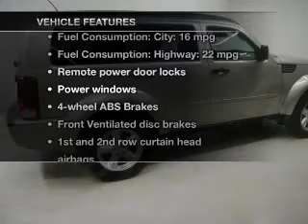2008 Dodge Nitro - Vancouver WA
Year: 2008
Make: Dodge
Model: Nitro
Trim: SXT
Engine: 3.7 liter 6 cylinder 12 valve
Transmission: 4-Speed Automatic
Color: Pewter
Mileage: 62058
Address:
1200 NE 95th Street